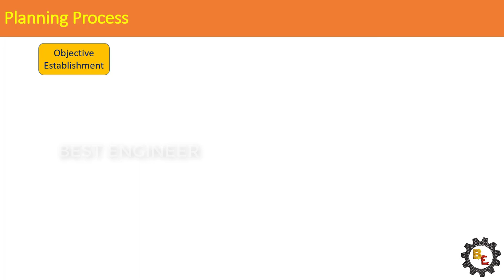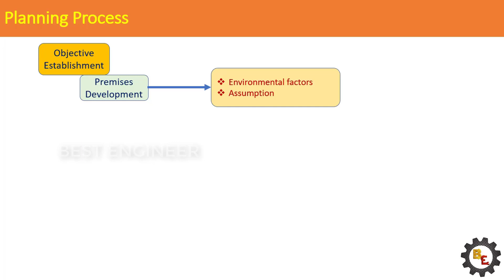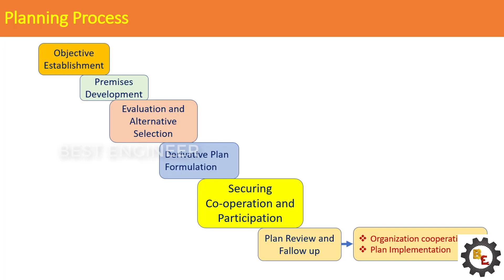Steps in Planning Process of an organization | Principles of Management | Best Engineer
This channel is formed by faculty from BIT to enhance the knowledge of students towards technical and fundamentals. This video explains the steps to be followed in planning